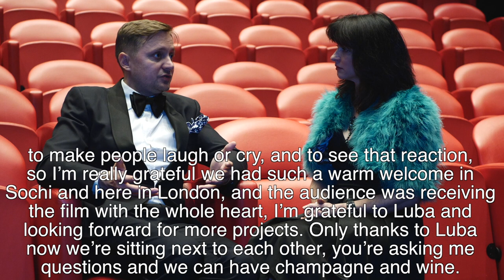Artyom Mikhalkov interview (SIFFA UK 2018)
This video is about Artyom Mikhalkov interview